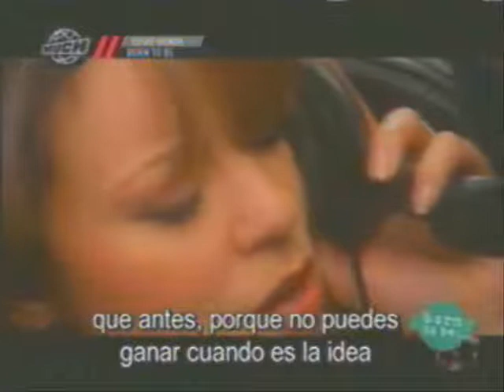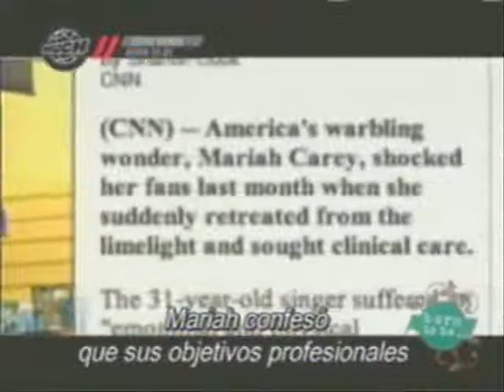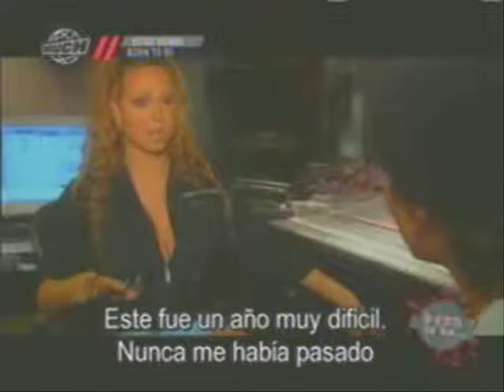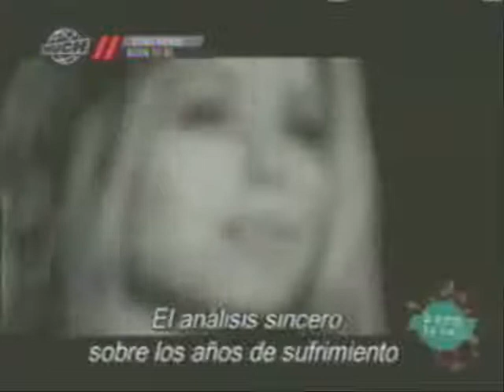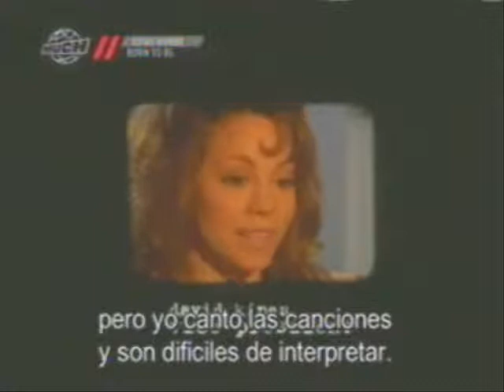Born to Be... Mariah Carey (3° Parte)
Especial emitido por Much Music de Argentina en 2006